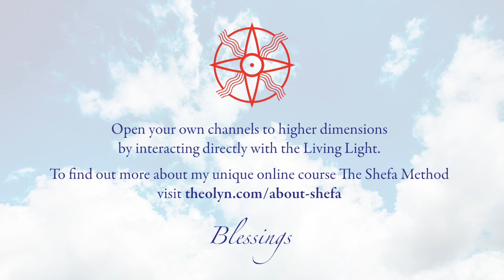Pathworking with Archangels 13 – Answering a couple of questions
How long should you allow for pathworking your way up the Tree of Life? And is there any correspondence between the sephirot and the chakra system? This video gives answers to these two interesting questions. (By the way, when I mention “Da’at”, that’s the same non-sephira as “The Holy Spirit”, or “Ruah ha Kodesh”).

Learn how to enhance your own Angelic connections by taking up my acclaimed Shefa Method online course, which has a discount until END JUNE. or download a brief Guide to the Shefa Method by subscribing to my

If you want to get your own copy of The Angels Script book and cards set, find it – it’s currently on sale for only £26, including shipping worldwide.

Make sure you have all the materials you need, including the guided journeys. You will need the print-outs of all the Archangels I gave you and you will need to have the guided journeys too. If you haven’t downloaded the materials yet, get them free

Stay joyful!